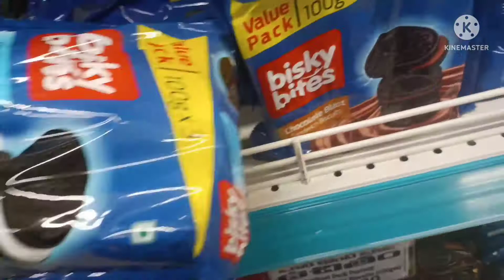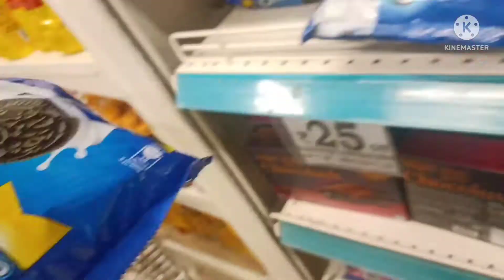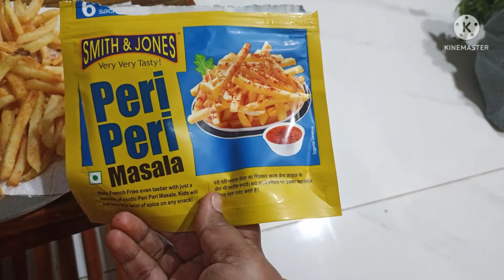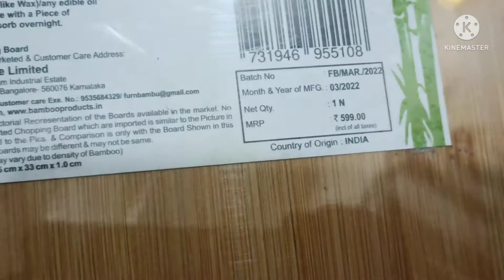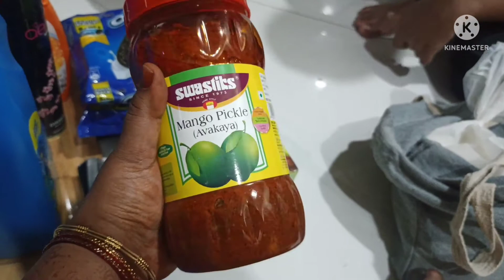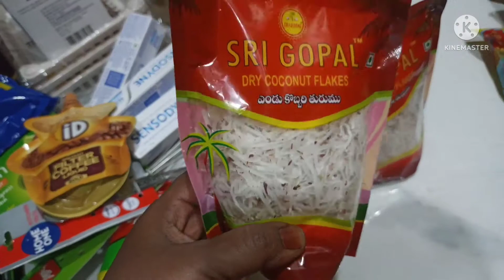Grocery shopping/Eid ke baad monthly /grocery ki shopping Bathul Bushra videos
Grocery shopping/Eid ke baad monthly /grocery ki shopping d Mart shopping d Mart monthly shopping ki aur Reliance se bhi shopping ki Bathul Bushra videos